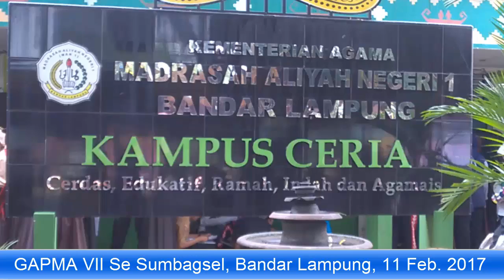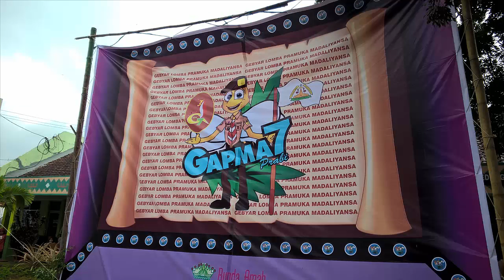MAN 1 BANDAR LAMPUNG 20170214024